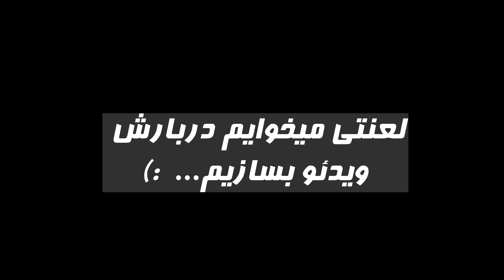پشت صحنه باحال ویدئو فکت‌های زندگی سیلوستر استالون!!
اولین پشت صحنه‌مون هم منتشر شد تا بعد از یکسال فعالیت یه مرحله دیگه رو هم آنلاک کنیم 😍
مراحل جذابی تو راهه که قراره یکی پس از دیگری آنلاک بشن 🤯
مقصد کجاست؟
کسی نمی‌داند!! پس به سوی بی‌نهایت و فراتر از آن...